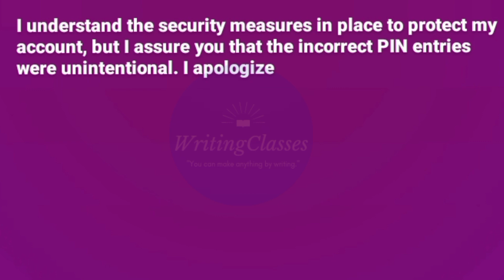Request Letter To Unlock ATM Card